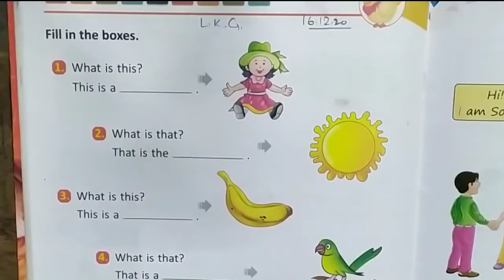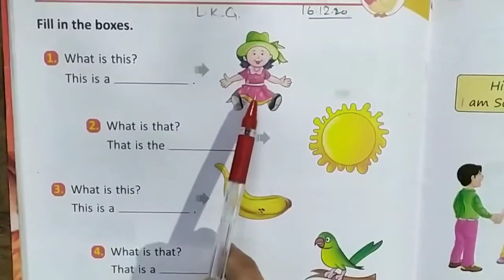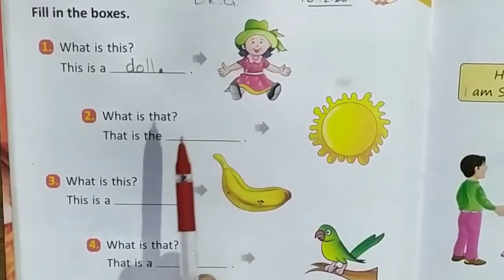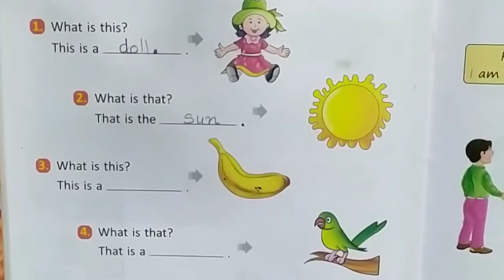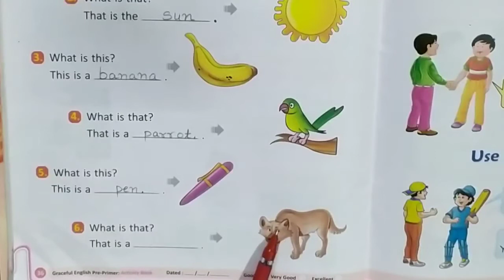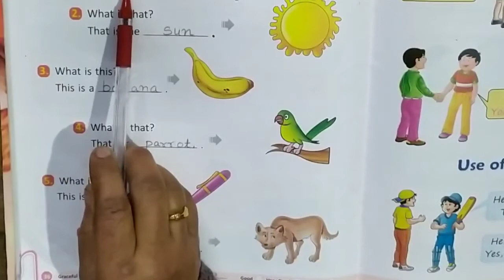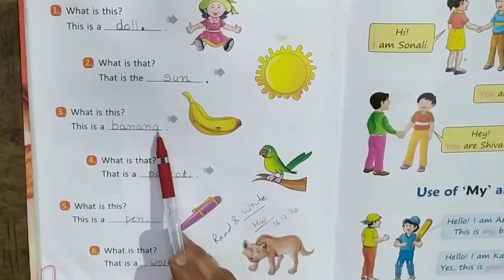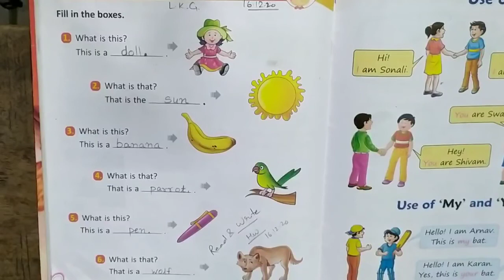LKG - English PRE PRIMER | Fill in the blanks step by step